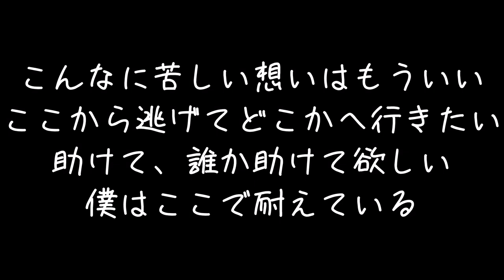孤独で不器用な僕の歌（オリジナル曲）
想いを込めてラップしました。